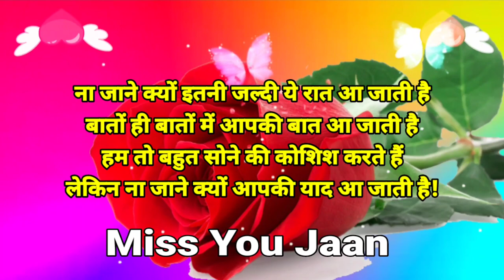ना जाने क्यों इतनी जल्दी ये रात🌹Good night status🌹good night🌹good night Shayari Video